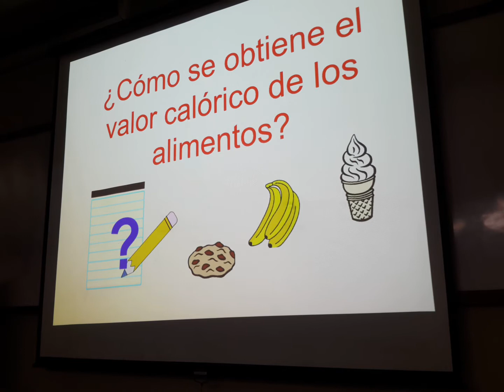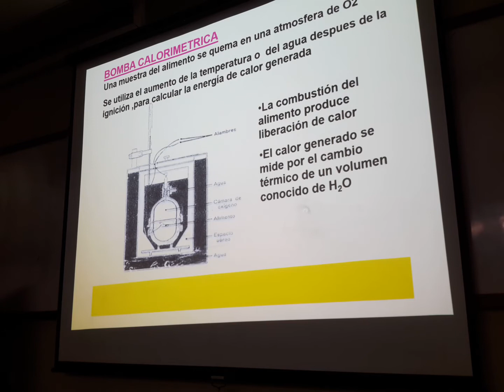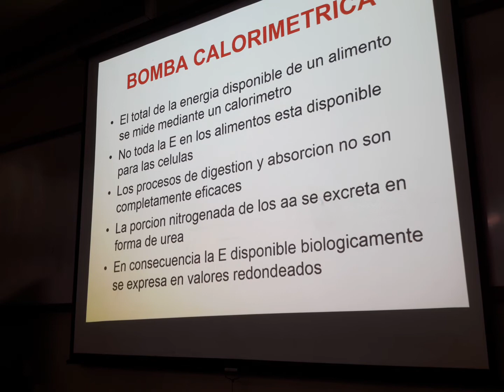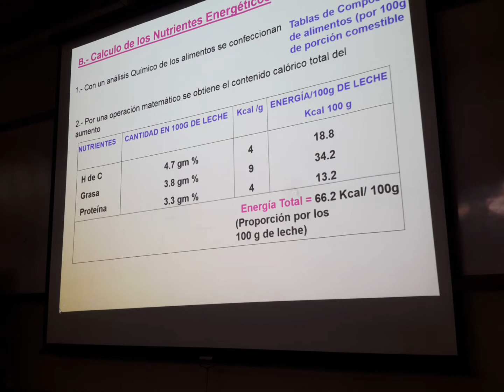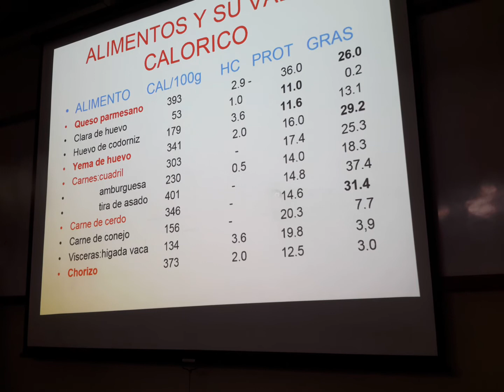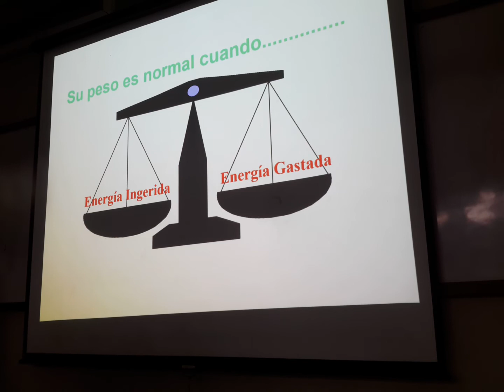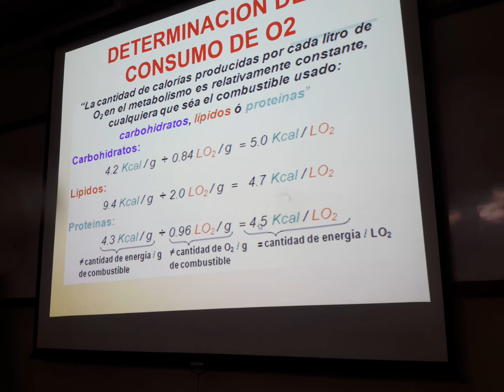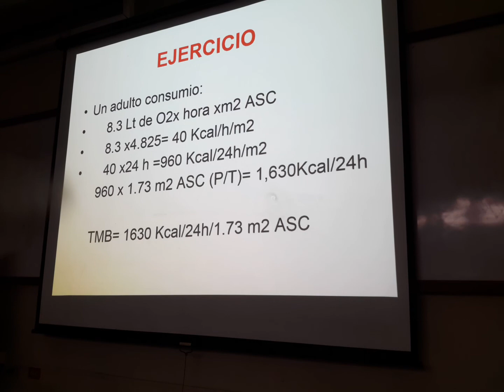Bioquímica (Enzimas) Tema 5 (4/4)